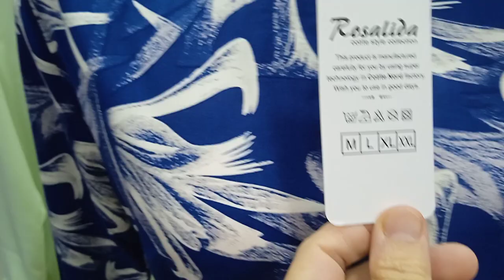5 juillet 2022